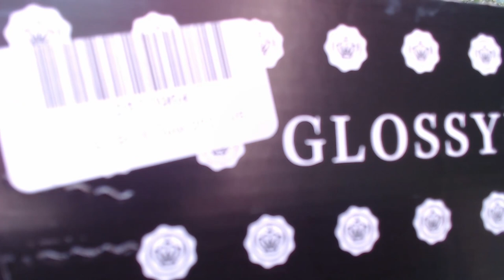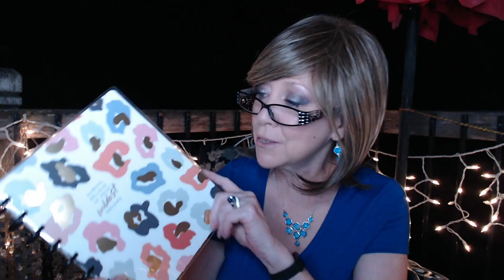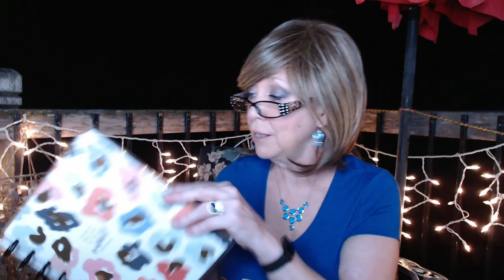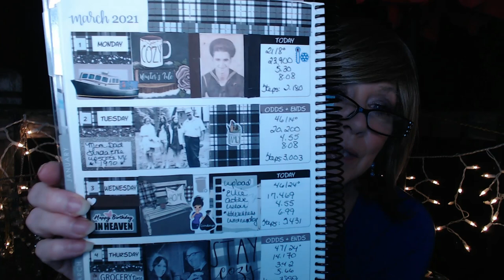Coffee, Tea, Wine & Life Another Vine OH box and a Giveaway!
First thigs first!!  Vine-Oh the Celebrate Box - it is limited, here is the link

Get your limited edition Oh! Celebrate! box by What Kristin Found today to get your bracelet PLUS 4 other items PLUS 2 bottles of wine! Check out the link below for more information!

Don't forget, my Giveaway for the 18 Month Happy Planner ends on August 1!!  Watch my Vlog from last week for the details!!

XOXOXO
Nancy